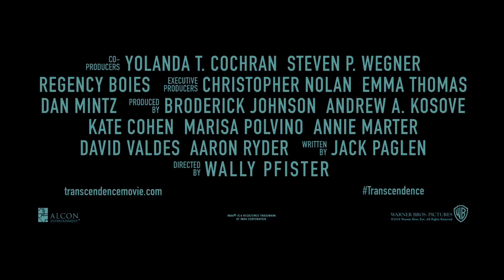'Transcendence' Trailer (2014): Johnny Depp, Morgan Freeman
Official Trailer for 'Transcendence' Starring Johnny Depp, Morgan Freeman, Kate Mara, and Paul Bettany

A terminally ill scientist downloads his body into a computer. This grants him power beyond his wildest dreams, and soon he becomes unstoppable.

Theatrical Release Date: 04/18/2014
Director: Wally Pfister
Genre: Science Fiction